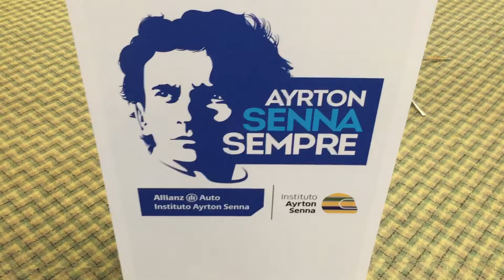Allianz leva grupo de corretores para ver a Fórmula 1 em Interlagos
A Seguradora Allianz convidou cerca de 500 corretores de seguros para participarem do Allianz Vip Lounge,  entre os dias 13 e 15 de Novembro, durante o final de semana . A programação  do evento envolveu ações como: assistir aos treinos livres e de classificação, visitar os boxes onde ficavam os carros e, claro, assistir a corrida.

Miguel Pérez Jaime, presidente da Allianz e Viviane Senna, presidente do Instituto Ayrton Senna estiveram no espaço da Seguradora. Desde o início de 2015, a Allianz tem uma parceria com o Instituto Ayrton Senna e nada melhor que estar em um ambiente de fórmula 1 para reforçar essa parceria.

Na ocasião, foi leiloado o capacete usado pelo piloto britânico, Lewis Hamilton, Tricampeão mundial de Fórmula 1. em uma iniciativa inédita, um conjunto de corretores se uniu arrematou  o capacete por R$ 66 mil reais. O dinheiro foi entregue a Associação Beneficente dos Funcionários do Grupo Allianz (ABA). Entidade que atua no desenvolvimento de crianças e adolescentes da comunidade Santa Rita, no bairro de Cangaíba, em São Paulo.

E as surpresas não pararam por aí, os corretores ainda prometeram que farão um evento especial tendo como principal prêmio o capacete arrematado, com o intuito de levantar mais recursos para a entidade!